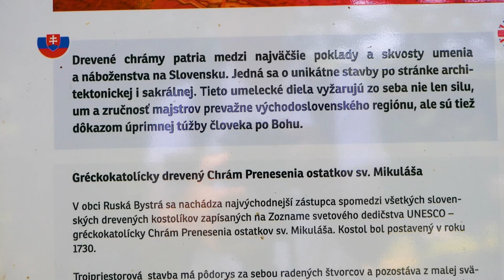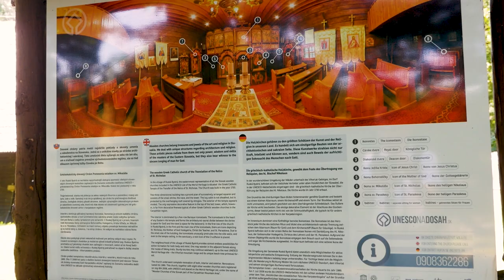DOMINANTA RUSKEJ BYSTREJ OSLÁVILA VÝROČIE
Drevený chrám v Ruskej Bystrej oslávil jedinečné jubileum spojené s oslavami a kultúrnym podujatím obce. Hostí a návštevníkov čakalo bohaté pohostenie a program, ktorý vzišiel zo slovensko-ukrajinskej spolupráce.